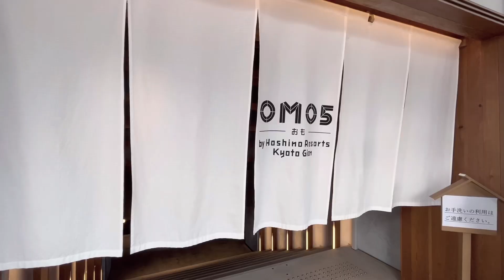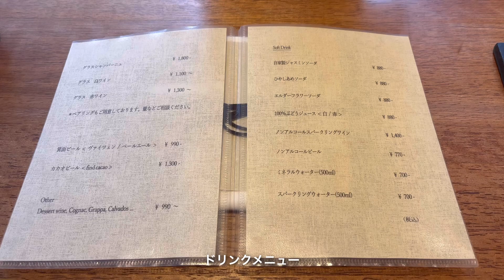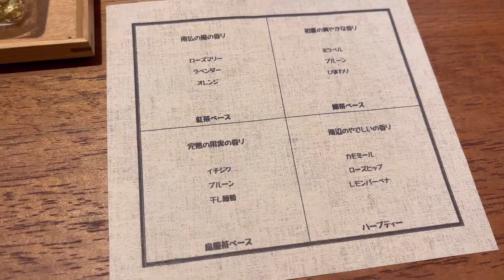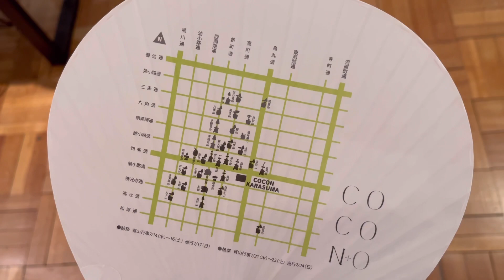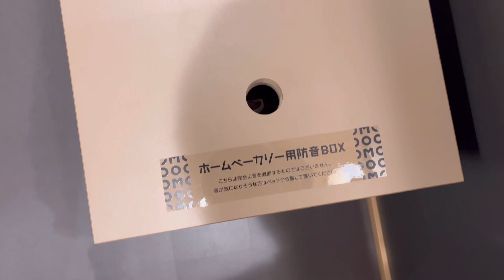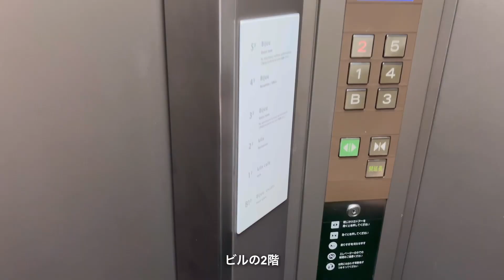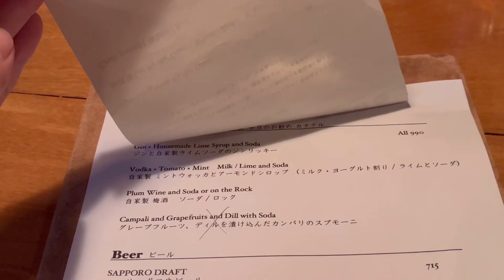#1【京都旅行】烏丸御池でフレンチ | OMO5京都祇園by星野リゾート | 河原町の隠れ家ダイニングでステーキ | 祇園祭 | Kyoto vlog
1泊2日京都旅行。祇園祭真っ最中の京都に行ってきました。1日目は烏丸御池のフレンチでランチ。四条のアクタスで買い物。OMO5京都祇園by星野リゾートに宿泊。夜は河原町駅からすぐ近くのダイニングバーでステーキ。京都グルメ旅です。

camera:iphone13
edit:vllo

※使用していないサイトも含みます